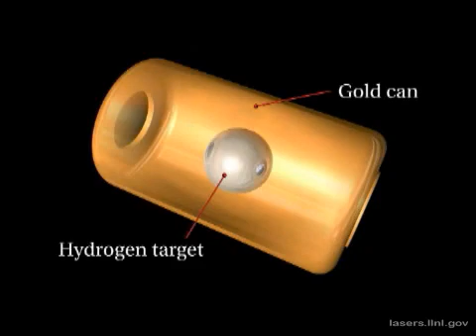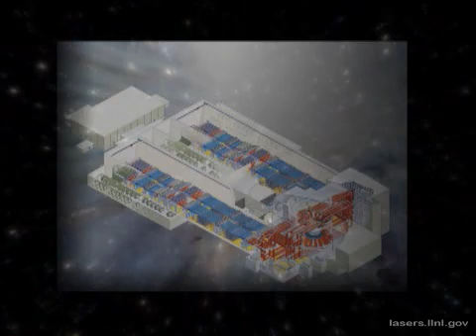History of laser technology